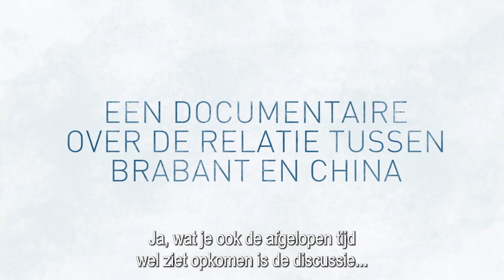Documentaire Tussen vrees en vriendschap: trailer 3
🎥 TRAILER 3: TUSSEN VREES EN VRIENDSCHAP 🎥
𝑬𝒆𝒏 𝒅𝒐𝒄𝒖𝒎𝒆𝒏𝒕𝒂𝒊𝒓𝒆 𝒐𝒗𝒆𝒓 𝒅𝒆 𝒓𝒆𝒍𝒂𝒕𝒊𝒆 𝒕𝒖𝒔𝒔𝒆𝒏 𝑩𝒓𝒂𝒃𝒂𝒏𝒕 𝒆𝒏 𝑪𝒉𝒊𝒏𝒂

In deze derde trailer van onze onderzoekende documentaire Tussen vrees en vriendschap zoomen we in op de diversiteit aan perspectieven, op diepgaande gesprekken en veranderende verschillen. Welke aarzeling ervaren we, om nog langer samen te werken? Zorgen ogenschijnlijke tegenstellingen met China ervoor dat we de relatie willen verbreken uit vrees? Of kunnen we onze vriendschap voortzetten en blijven vieren?

Het vraagt soms om lastige gesprekken, om te begrijpen hoe we de relatie met China in de toekomst voor ons zien. Juist daarom verkenden we de afgelopen maanden hoe dat te doen. In de documentaire Tussen vrees en vriendschap laten we de diversiteit aan perspectieven en afwegingen zien die dit opleverde. Met als doel een genuanceerd gesprek mogelijk maken. En te bediscussiëren hoe we als Brabant op een strategische manier vorm kunnen geven aan onze plek in een veranderende wereld.

We interviewden experts en ervaringsdeskundigen over hun visie op de relatie en een aantal bestuurders, beleidsmakers en wetenschappers voerden dit lastige gesprek met elkaar.
In deze derde sneak preview geven we het woord aan Peter Potman, Bei Wang, Paul Depla, Reg Nelemans, Maxim Nelemans, Peter Potman en Xuejan Li.

Meer zien? De première van onze documentaire is op 8 december bij Cinecitta in Tilburg. Wij zorgen die avond voor goede gesprekken én een kijkje achter de schermen. Erbij zijn? Meld je op tijd aan, het aantal plaatsen is beperkt.

🎥 Première: Tussen vrees en vriendschap
📍 Filmtheater CineCitta, Gemeente Tilburg
📅 8 december 2022, 19.00 uur

Tussen vrees en vriendschap is een documentaire van BrabantKennis, geproduceerd in samenwerking met Uma Visual Storytellers, met animaties en illustraties van Studio Rich Dust Sjoerd Koopmans en Jan-Roelof de Vries.